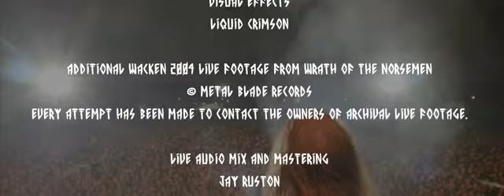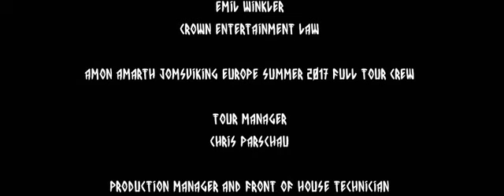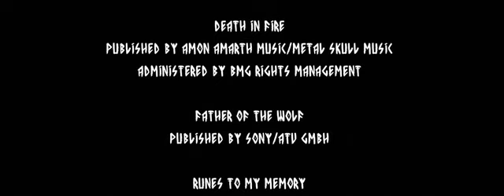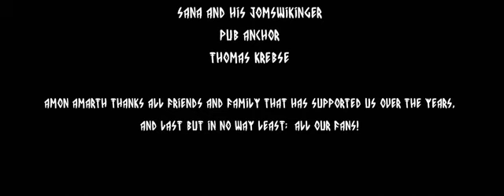Amon Amarth The Pursuit Of Vikings Live At Summer Breeze 2018-11-16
Description
Amon Amarth

Pursuit Of Vikings: Live At Summer Breeze

ARTIST: Amon Amarth
LABEL: Metal Blade
GENRE: Heavy Metal
RELEASE DATE: 11/16/2018